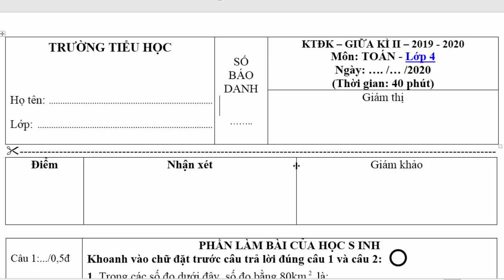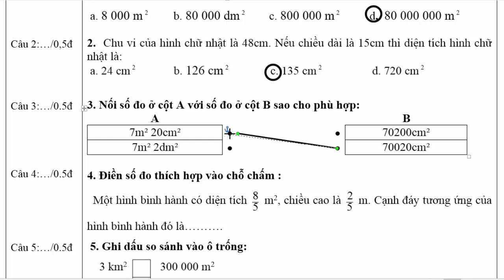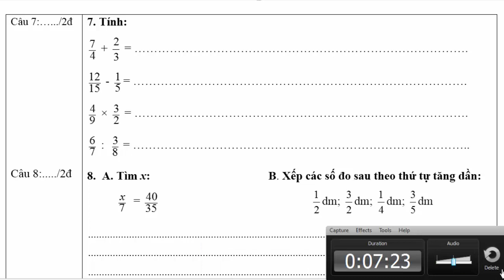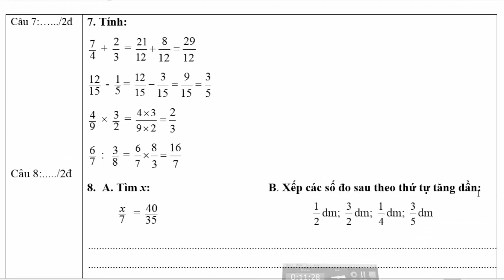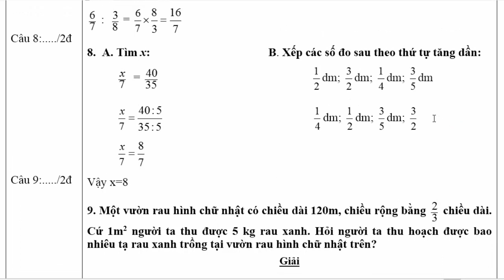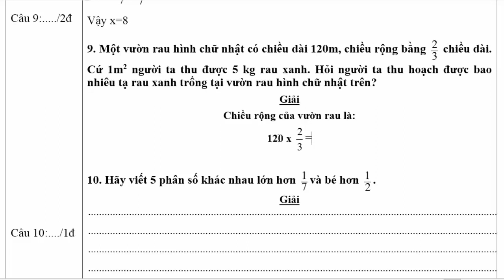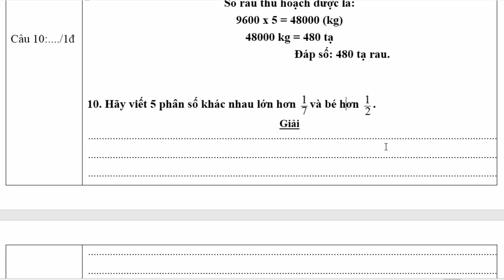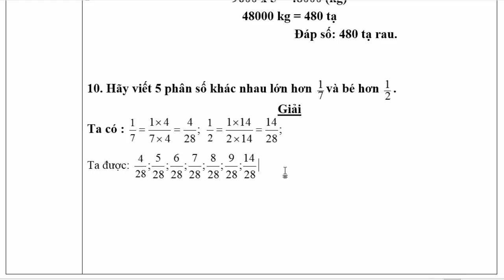Toán Lớp 4 – ĐỀ THI GIỮA HỌC KÌ 2 Năm 2020 ( Đề 2)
Kênh THẦY LIÊM( TLH 1-12) có đầy đủ chương trình dạy của 3 môn khối A là TOÁN – LÝ - HÓA , nếu em nào bị mất kiến thức cơ bản hãy nhanh chân vào đăng kí để lấy lại kiến thức, Thầy có trên 10 năm kinh nghiệm để hướng dẫn tận tình trên các clip đã phát. Kênh THẦY LIÊM VLOG( TLH 1-12) là hoàn toàn miễn phí các em nhé, mau mau đăng kí để học thôi .